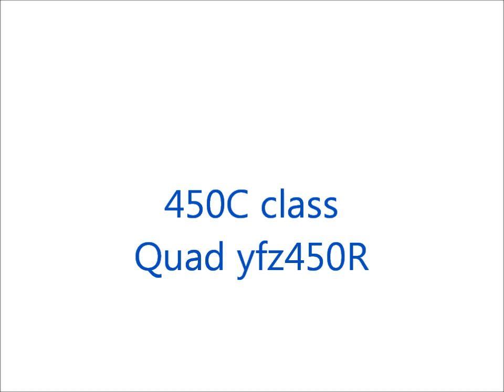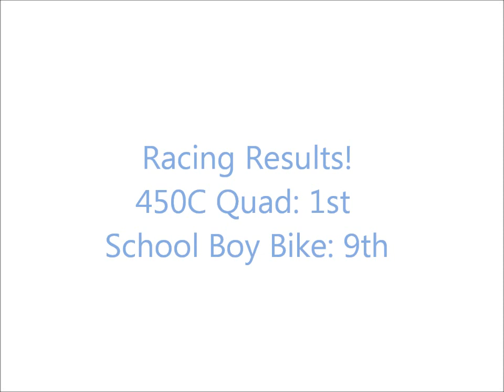Breezewood Proving Grounds2012 outlaw race#2 450C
Zach Price the youngest competitor in the 450C class at 14 years old takes 1st place on the Advanced track at BPG!!